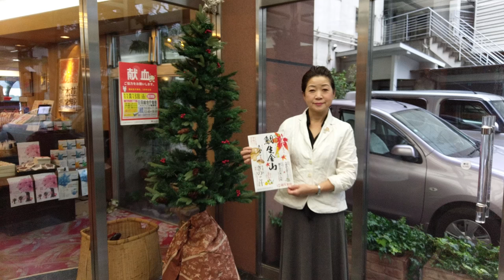中津江黄金週間 鯛生金山 （たいおきんざん） GOLD Festival 2016 開催中です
鯛生金山(たいおきんざん)の中津江・黄金週間のご案内です。
GOLD Festival 2016
１０月８日（土）から１１月２７日（日）まで

秋も深まる鯛生金山は紅葉とキノコの名所です。
祝い唄が響く秋晴れの一日 津江の恵みをお楽しみください。

津江の山々が茜にめる美しさ
もみじまつり 紅葉狩り〈見所１０月中旬～１１月中旬〉

名物・きのこ三昧をおたのしみください
きのこまつり 椎茸

振る舞い鍋 きのこ汁
無料 23日から日曜・祝日、先着３００杯限定
１０月２３（日）、３０（日）
１１月３（祝）、６（日）、１３（日）、２０（日）、２３（祝）、２７（日）

１１月６日（日）ゴールドハンティングカーニバル
第５回 九州砂金採り大会
〈参加者募集中〉くわしくはお問い合せください。

１１月１９日（土）
第二回 鯛生金山祝い山唄
日本一大会開催

秋晴れ・五穀豊穣
鯛生金山（たいおきんざん）
地底博物館 道の駅 家族旅行村
大分県日田市中津江村合瀬３７５０
電話０９７３－５６－５３１６

砂金採り３０分　→小学生以上６２０円
子供の宝の石さがし →小学３年以下　３００円
地底博物館 金山入坑 約800m 約40分 →
大人１０３０円　中高生８２０円　小学生５１０円

家族旅行村（ケビン）
・バーベキュー（機材食材）もご用意できます。
・ペット宿泊可能のお部屋もあります。

・シャワー完備